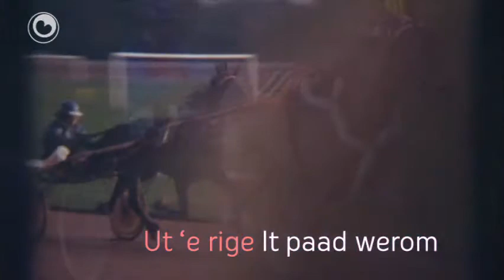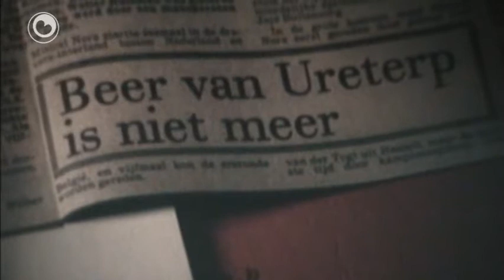It paad werom: Mistral Nora en Action Skoatter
Twa kear hie Fryslân de draver fan it jier yn hûs, want ek hjir waard oan hynstesport dien. En twa kear wie dat folslein net ferwachte.
Doe't it lytse Oerterper boerke Wolter Huisman om in ko soe nei hanneler Boerstra op 'e Gordyk, kaam er thús mei in hynder, Mistral Nora. Dat hynder soe útgroeie ta in sensaasje, wûn alles en waard draver fan it jier 1974, traind by de dyk dêl fan Drachten nei Easterwâlde. Sa'n tsien jier letter bleaunen Eelke Kruis en Evert Gaastra op in feiling hingjen oan in hynder dat foal wie. Foal fan Action Skoatter, miskien wol it bêste hynder dat ea yn Nederlân rûn hat. Yn elk gefal waard it yn 1987 hynder fan it jier. Beide hynders rinne it Paad Werom.